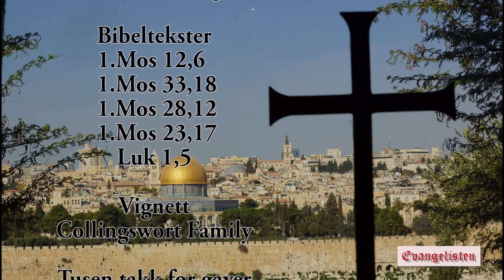Shofar 1, Israel i fortid, notid og framtid.